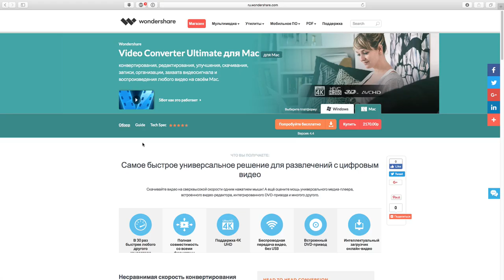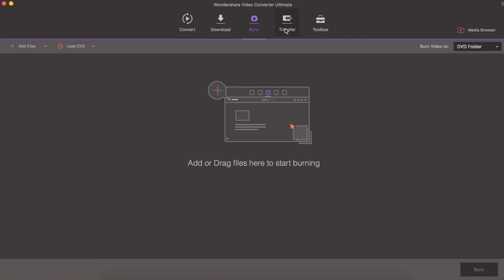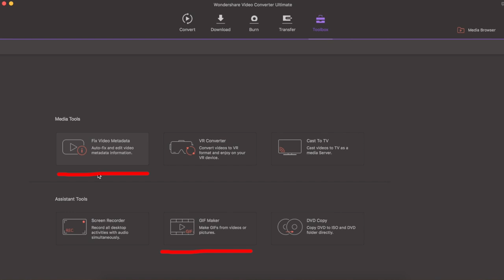Как сконвертировать видео для просмотра на iPhone и iPad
Если вы решили быстро загрузить фильм на iPhone, его зачастую нужно сначала перевести в поддерживаемый формат. Video Converter Ultimate поможет справиться с этим и не только.